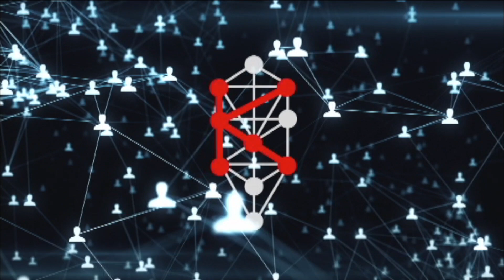CORONAVIRUS. Separazione coatta o Sfida iniziatica? (Equipe Madaat)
La Dott.ssa Loredana Filippi, Counselor professionale ad orientamento bioquantico e psicoenergetico, (Equipe Madaat), dice: "Ogni PARTO, ogni nuova nascita, prevede una morte: il mondo nuovo deve lasciar andare il vecchio. Stiamo vivendo a livello mondiale una Iniziazione che, come tutti i processi iniziatici, prevede un sacri cio, un “abbandono” del vecchio per fare spazio al nuovo. Non possiamo ostacolare questo processo: possiamo solo aiutarlo a compiersi."

L'articolo integrale della Dott.ssa Loredana Filippi è parte dell'ebook "CORONAVIRUS. A cosa serve? Come ripartire?" realizzato dall'Equipe Madaat che trovate a questo link: